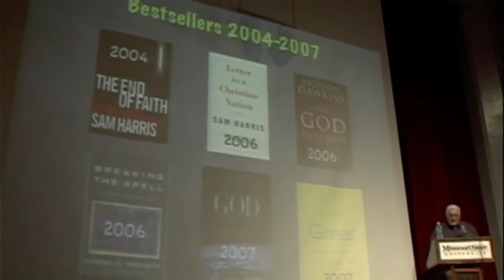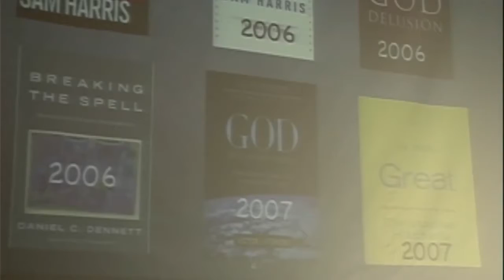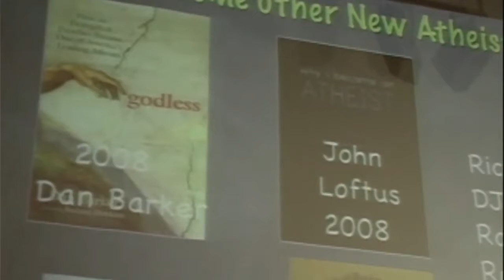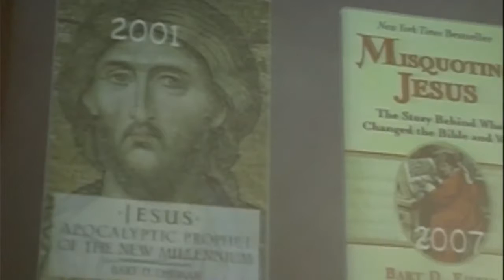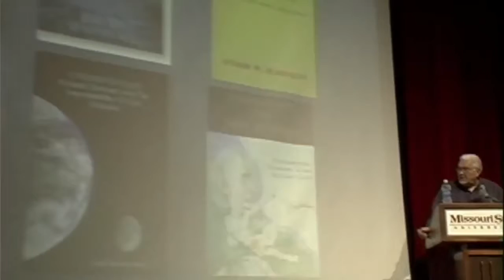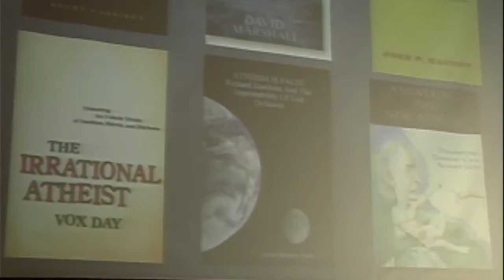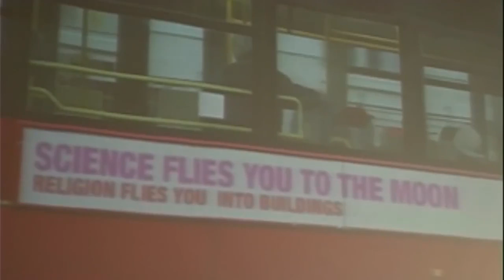Testing for God in the Cosmos Victor Stenger Skepticon 2 Redux